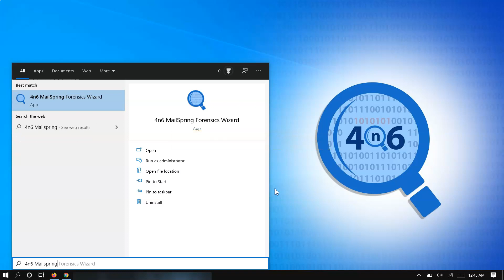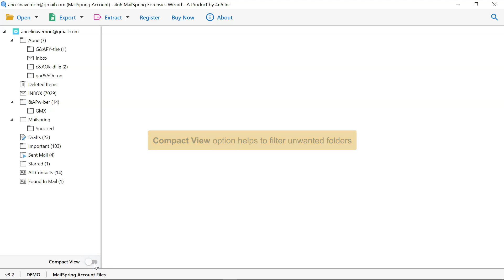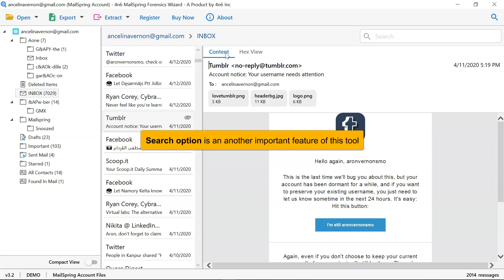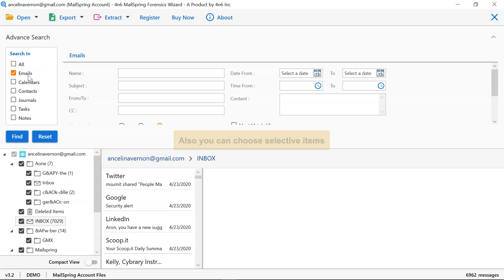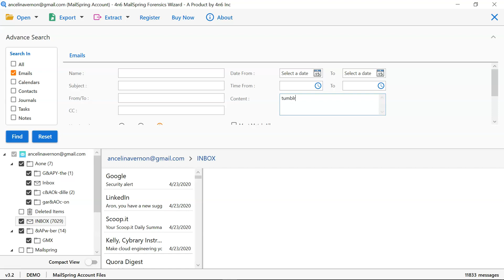Mailspring Advance Search Tool – Filter and Read Mailspring Email Data Files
In this video tutorial, you will learn how to forensically filter Mailspring email data immediately. The Mailpring Advance Search tool helps to open, read and filter Mailspring elements with attachments. This software offers several options for sorting and filtering data items based on categories, meta properties, attachments, etc. The advanced Mailpring file search wizard can search data folders in your Mailspring mailbox and perform a thorough search. You can easily download the application directly from a USB stick, USB stick or external hard drive in your system.

Watch the video and see how to do an advanced search on the Mailspring data file. The tool can quickly load large Mailspring files and shows all Mailspring data folders as well as complete messages and their attachments. Follow the steps for a brief introduction to the Mailspring data file.

Step 1: Download Mailpring Advance Search tool, open it and click Open File.
Step 2: Select your Mailspring data file from the location and open it in the tool.
Step 3: You can now see data elements in the preview of the Mailspring data folder in the loaded file.
Step 4: Use two search options: folder search and advanced search to dig in detail.

This forensic Mailspring data viewing tool shows all folders, data items such as email messages, contacts, calendars, tasks, journals, notes and all attachment files. You can search the data in any of the above items. With this application, you can easily view Mailspring message headers.

Advanced search options allow for deeper analysis and drill down. There are several ways to search email messages in advanced search mode. The investigator can enter all details such as the subject, CC, name, content, attachments, filename, file size limit, file size, etc. Good Mailpring Advanced search utility can also filter email messages by date and time filter.